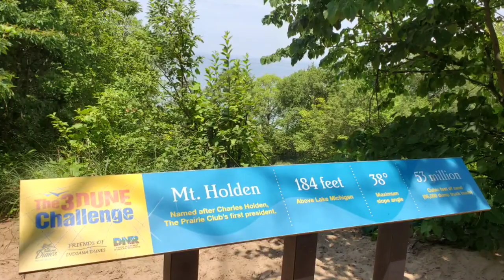Indiana Dunes National Park // Mt. Baldy // Beverly Shores // Lake Michigan